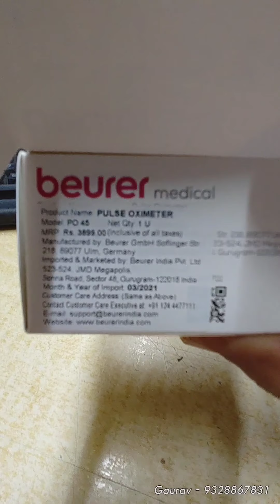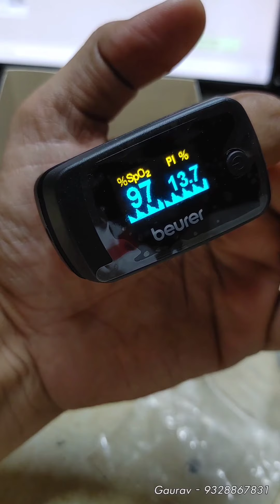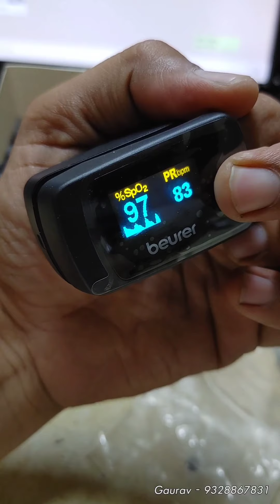Pulse Oxymeter beurer PO45 to measure Oxygen level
Pulse Oxymeter is used to measure Oxygen level in blood for Covid19 patients